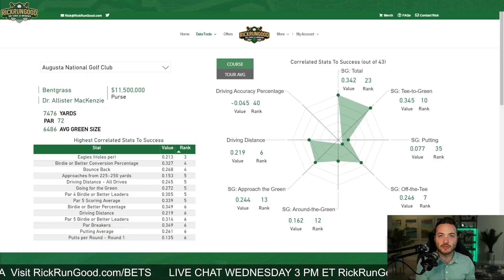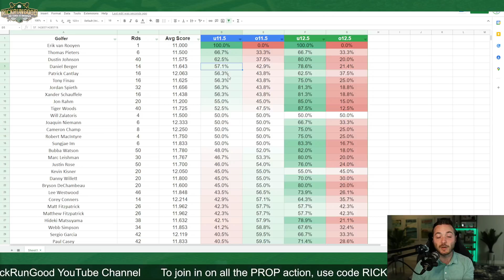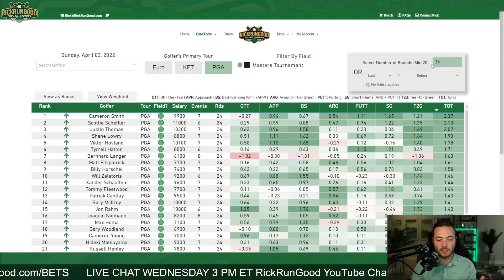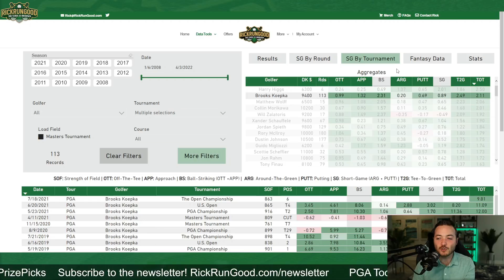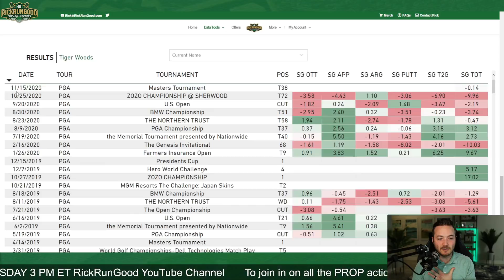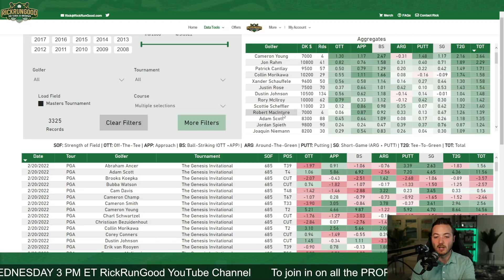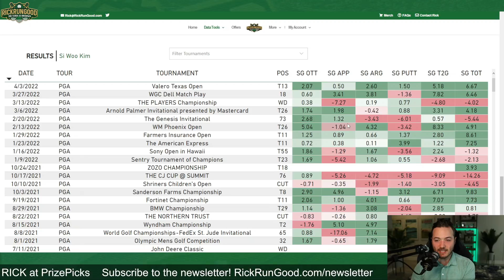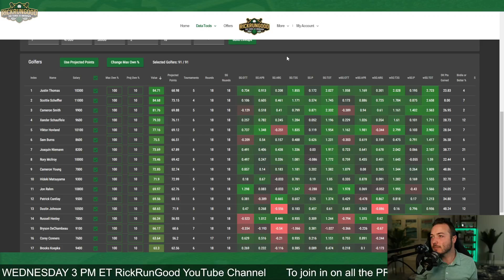2022 Masters | DFS Preview & Picks, Sleepers - Fantasy Golf & DraftKings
The TOUR heads to Augusta National Golf Club in Augusta, Georgia for The Masters Tournament. Rick breaks down some plays for DraftKings and Daily Fantasy Golf.

Visit RickRunGood.com/Bets for best offers in your state for Caesars, BetMGM, and BetRivers Sportsbooks.

SHOW INDEX
0:00 Intro
1:21 Course Preview
10:45 10K Range
17:45 9K Range
23:46 8K Range
31:32 7K Range
37:09 6K Range
38:16 Custom Model
41:03 Outro